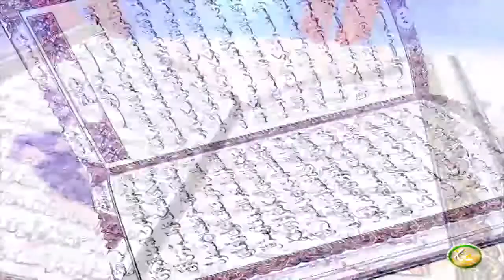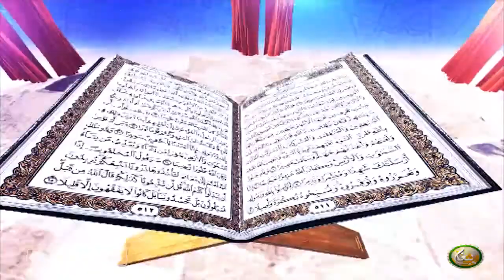Dora E Tadabur AlQuran | EP32 | دورہ تدبر القرآن الکریم